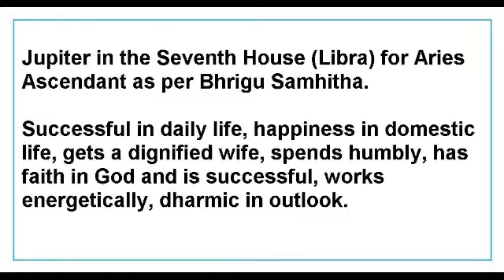Jupiter in the Seventh House for Aries Ascendant as per Bhrigu Samhitha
This Video talks about the Results of Jupiter in the Seventh House for Aries Ascendant as per Bhrigu Samhitha.
This Video is applicable to Aries Ascendant only.